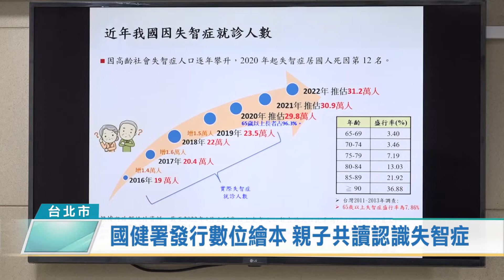國健署發行數位繪本 親子共讀認識失智症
根據衛福部統計，從2019年開始，台灣失智症人口呈現倍數成長，其中65歲以上的長者就超過9成。為了營造友善社區環境，國民健康署發行適合小朋友閱讀的數位繪本，期盼透過親子共讀，讓孩子從小認識失智症，學會尊重與包容。